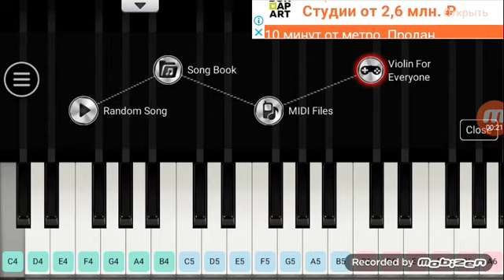ABC Song Up Piano Dream in Werid Clearer